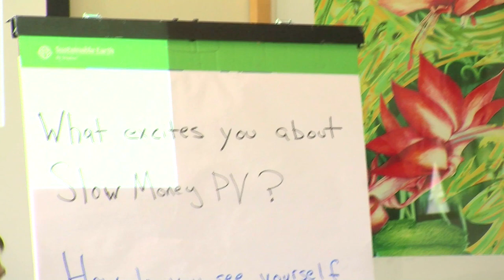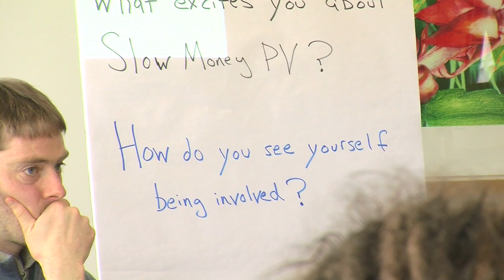PVGrows Slow Money Pioneer Valley Chapter Meeting Spring 2012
One of the 15 Slow Money chapters that have been formally launched in 2012, Slow Money PV bring together equity investors and farm & food entrepreneurs in the Pioneer Valley.  In addition, Slow Money PV works with other regional chapters such as Slow Money Boston, Maine, and New York to further regional efforts that spur investment into local food economies.  This is video of the day Slow Money PV held its 'launch' meeting- April 11, 2012.

Speakers included:

Jeff Rosen, Solidago Foundation

Tom Willits, Lydia B. Stokes Foundation

Sam Stegeman, PVGrows Coordinator

Michael Bartner, Slow Money Alliance

Julia Shanks, Greater Boston Slow Money

Eric Becker, Greater Boston Slow Money